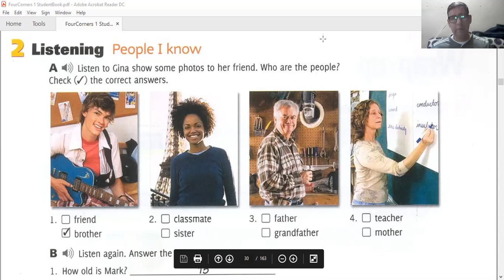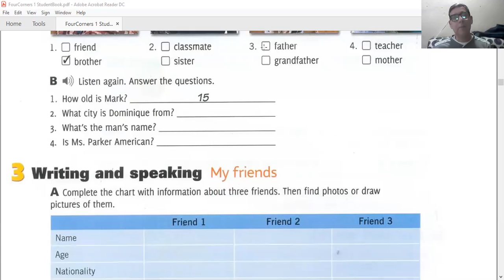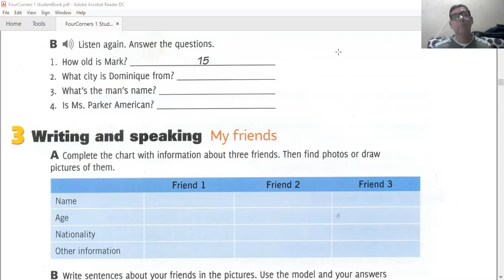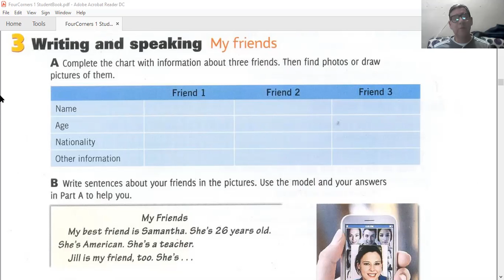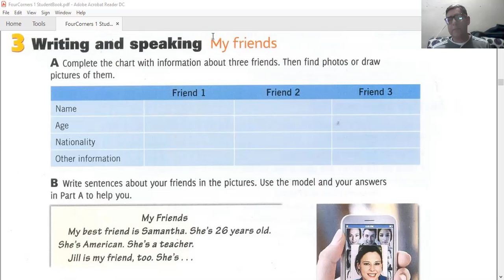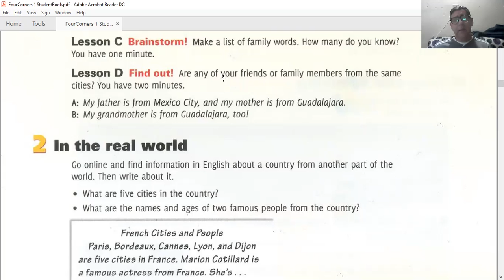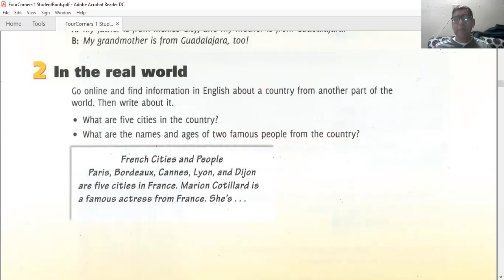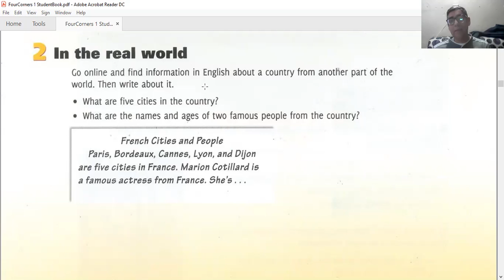Video #19 People I know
Continuamos con el tema de la familia y amigos.
This is video #19.  Let´s continue learning English.
Remember to always:
+ practice
+ read, read, and read
+ watch these videos as many times as you need to.
+ write, write and write in English.